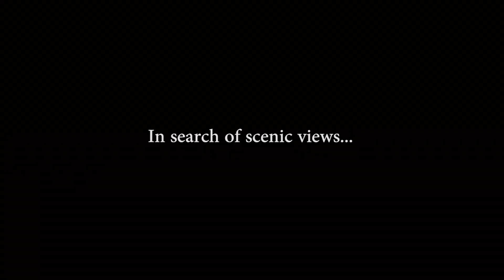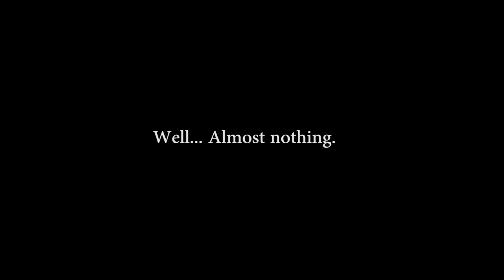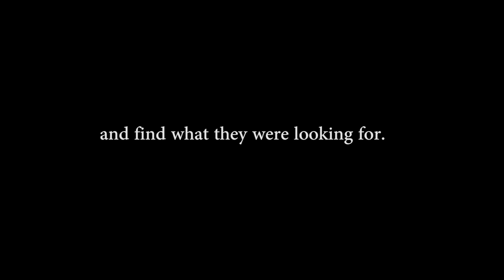Exploring a logging road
Exploring a logging road near McBride, British Columbia, Canada.